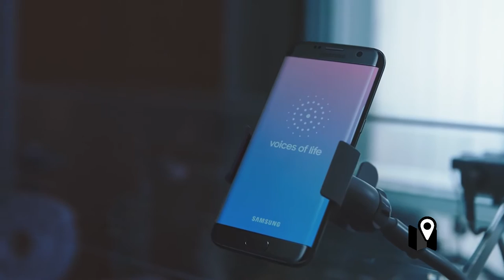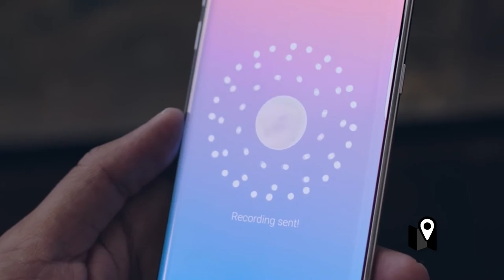Tecnología que acerca a los bebés prematuros con sus madres